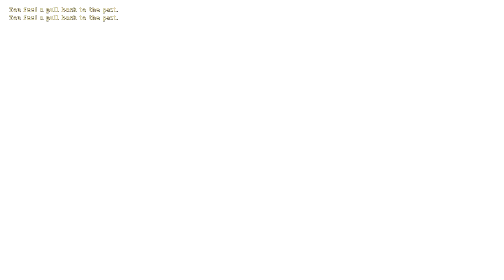POSTAL 2 - February 2020 Mall Grand Reopening!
No one wants serious Postal huh?
No one wants crappy Redux.